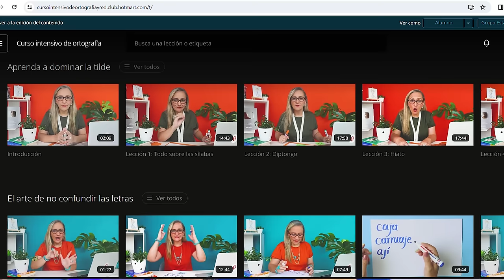¿Lamber o lamer? ¿El verbo lamber es correcto? Usos correctos de lamber y lamer. Dato curioso.